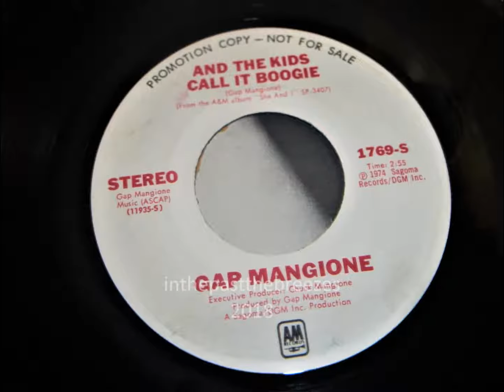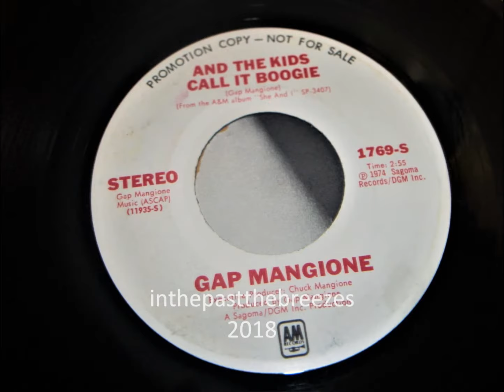Gap Mangione - And The Kids Call It Boogie 1974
From the 45 (promo), 1974